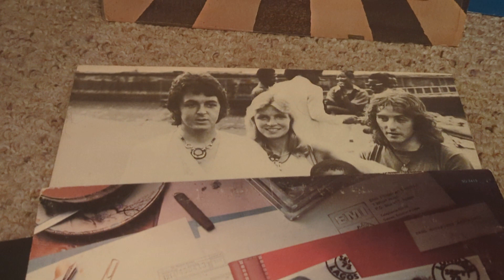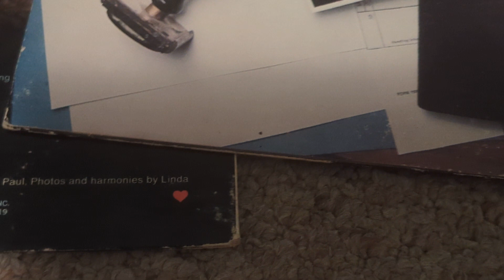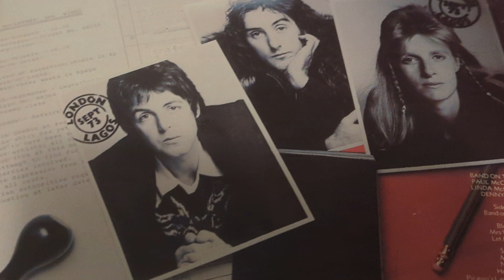Paul McCartney & Wings - I Am Your Singer - 1971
I am your singer and so, keep the music playing. From Paul McCartney and Wings. A lot of great material this group created in the 1970s. This song is from the very first Wings album in 1971. Neat.